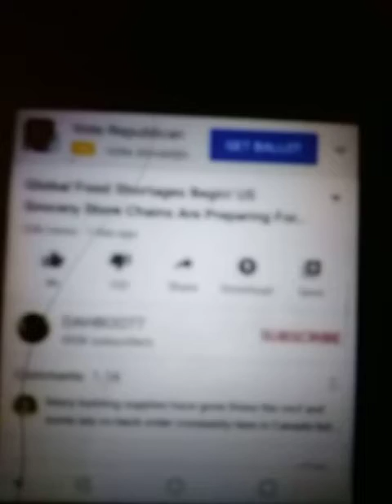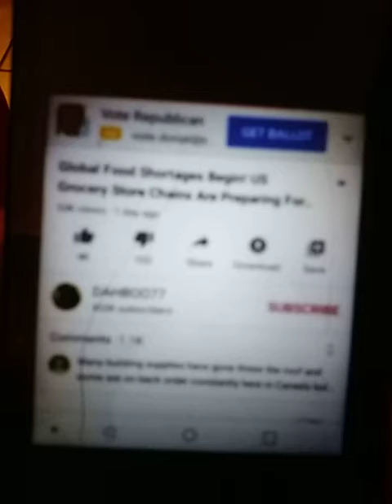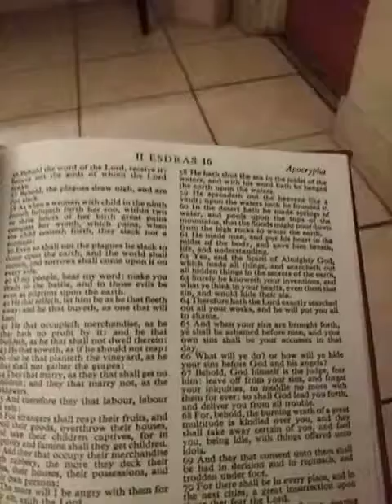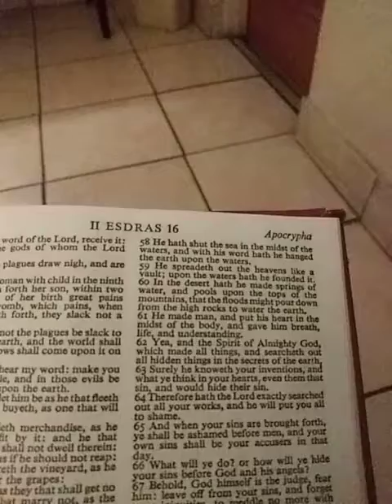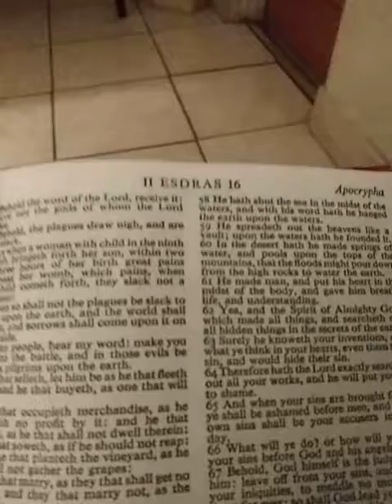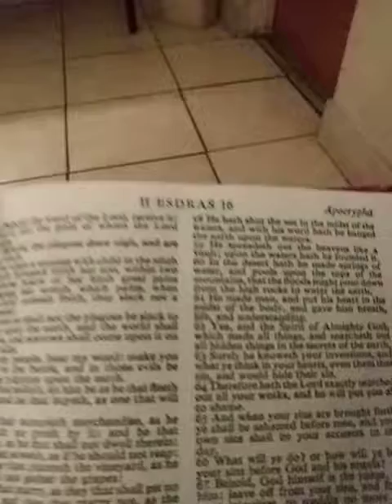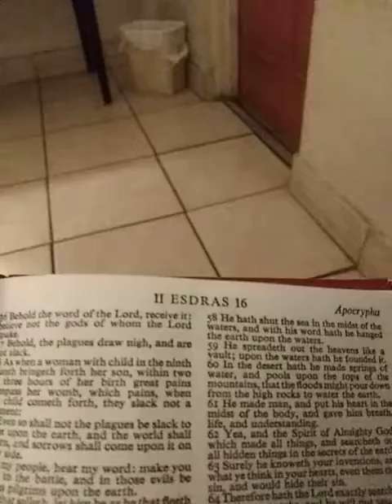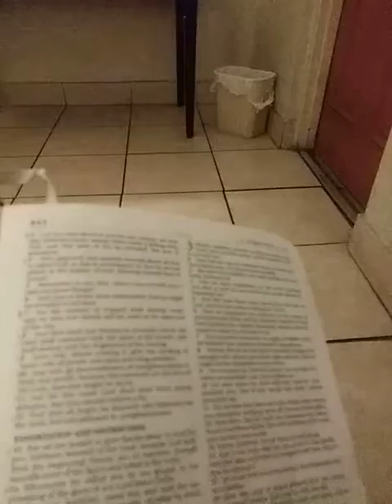DAHBOO77 Global Famine Video